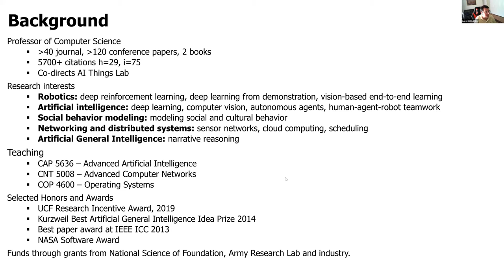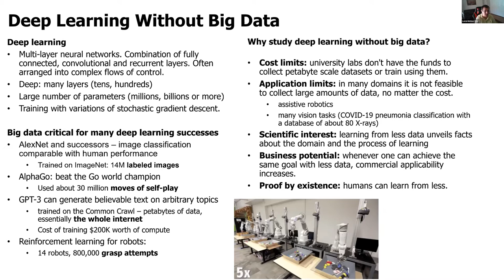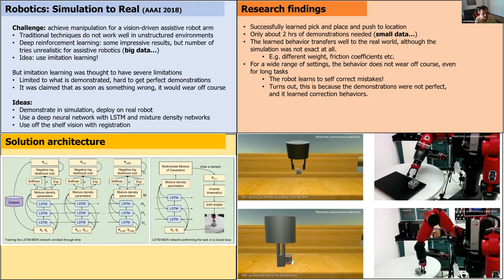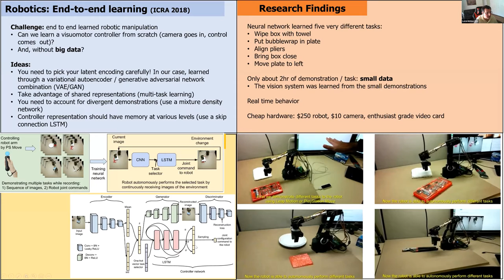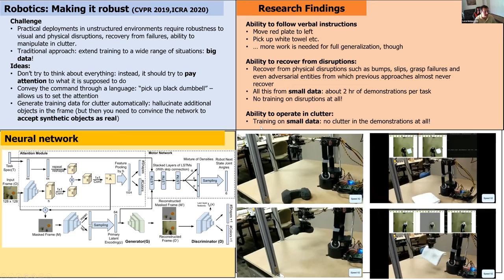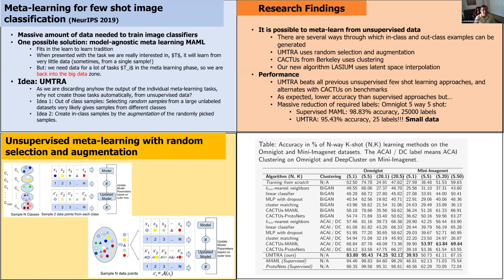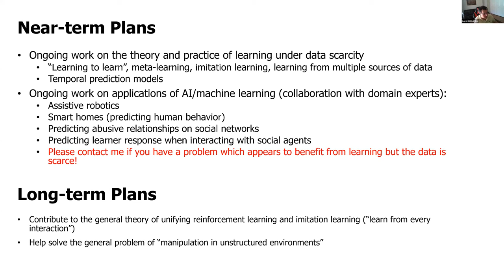Ladislau Boloni, Ph.D., UCF Dept of Computer Science – Oct. 16, 2020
Ladislau Boloni, Ph.D., presents “Deep Learning Without Big Data” explaining deep learning when huge datasets are not available. He provides examples from robotics manipulation (deep imitation learning) and image classification (unsupervised meta-learning) showing that deep learning is possible with several-orders-of-magnitude-smaller datasets than previously thought possible. He invites collaborators. Zoom-cast Oct. 16, 2020. Produced by the College of Engineering and Computer Science, University of Central Florida, Orlando.